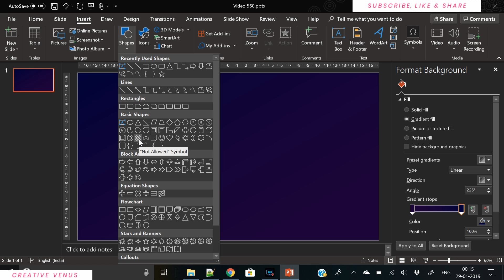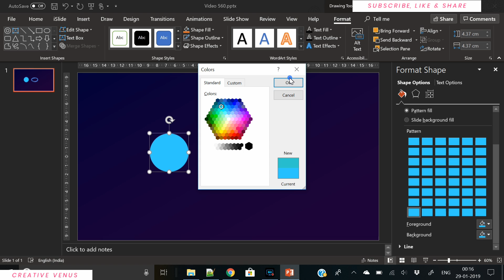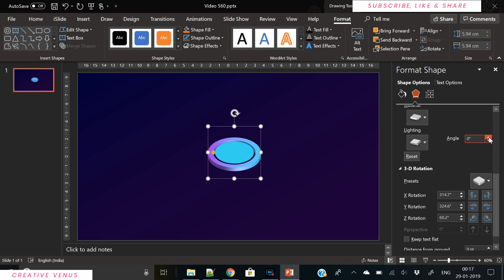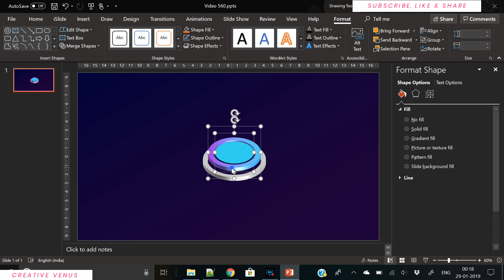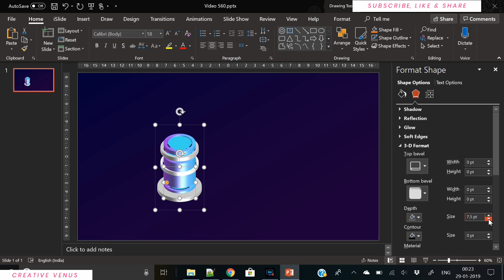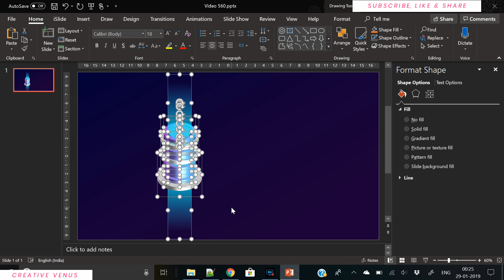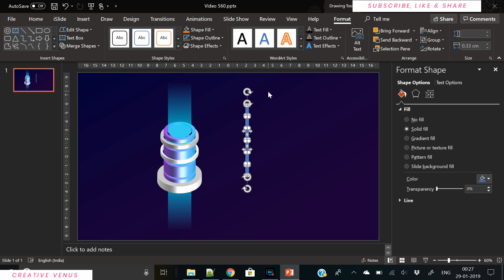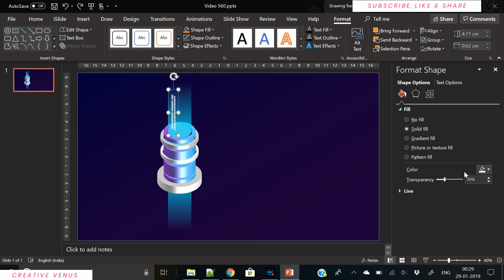Beautiful Business PowerPoint Presentation Slide Design for Digital Transformation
Add/remove watermarks with PDFelement.